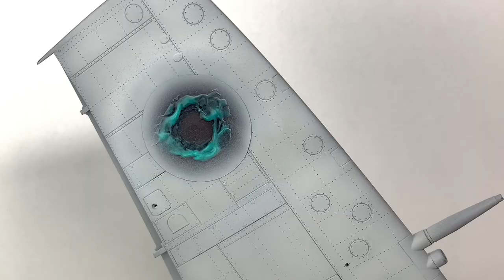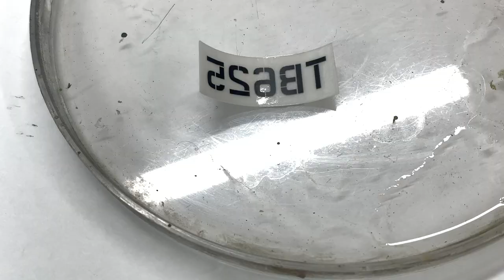Spitfire Mk. XVI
Used:
- Tamiya 60321: Spitfire Mk. XVIe
- Eduard 632106: Spitfire wheels
- Yahu YMA3221: Instrument panel

Paint:
- Tamiya + MRP

Airbrush:
- Badger Krome
- Badger 105 Patriot